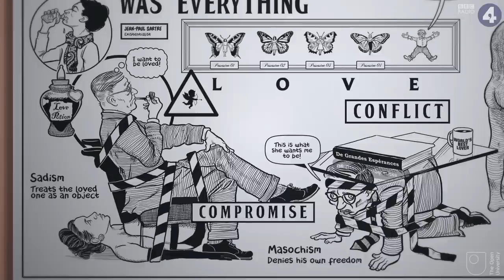Sartre: Love is a hazardous, painful struggle.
For Jean-Paul Sartre, freedom was everything. For him the reality of romantic love isn’t blissful mutual respect and a merging of freedoms. Far from it: love is conflict. Real freedom means freedom to change your mind, freedom to fall out of love…For Sartre, then, love is hazardous.

Narrated by Aidan Turner. Scripted by Nigel Warburton.

From the BBC Radio 4 series about life's big questions - A History of Ideas.